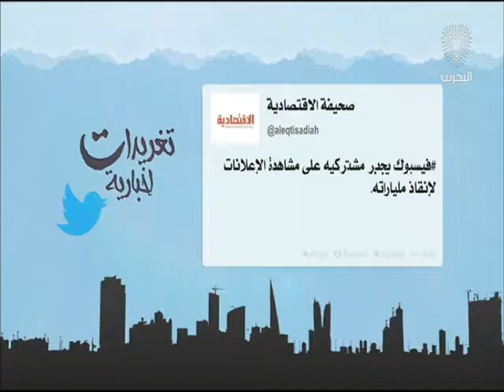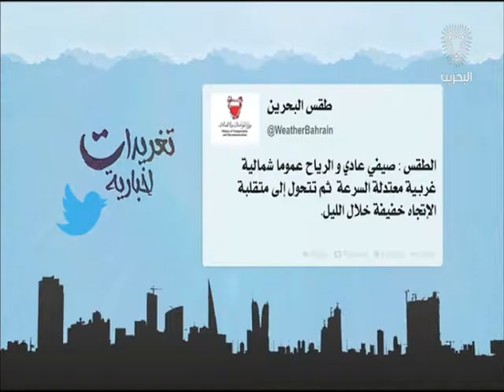البحرين : تغريدات إخبارية 2 10-08-2016